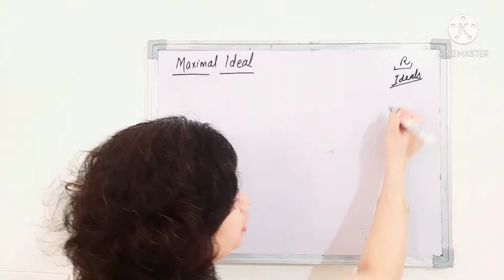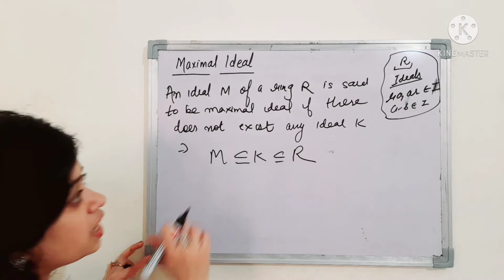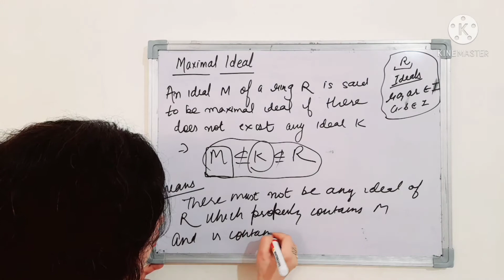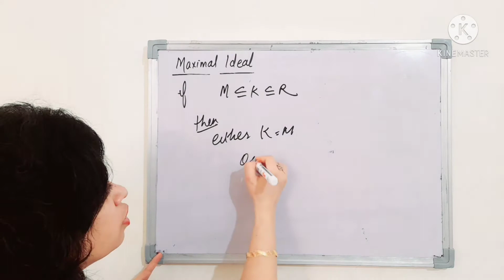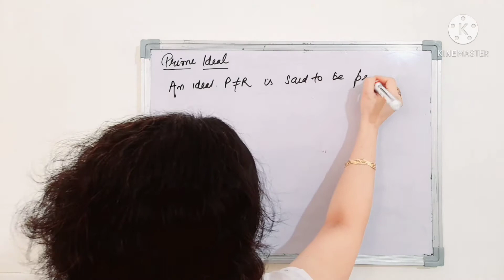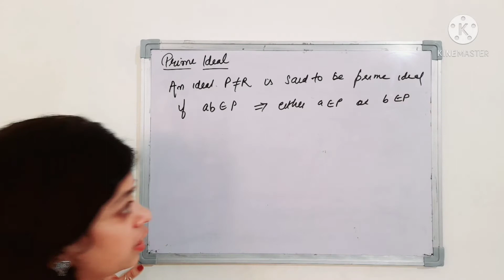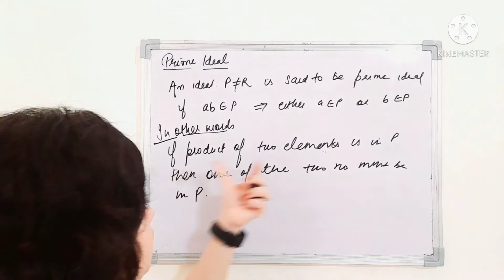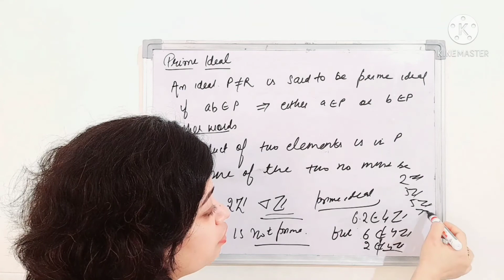Prime and maximal ideals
This is Maths Videos channel having details of all possible topics of maths in easy learning

prime ideals
maximal ideals

I have tried my best to clear concept for you. If you have any doubt you can ask me in comment section.